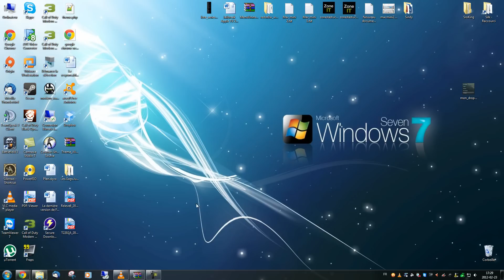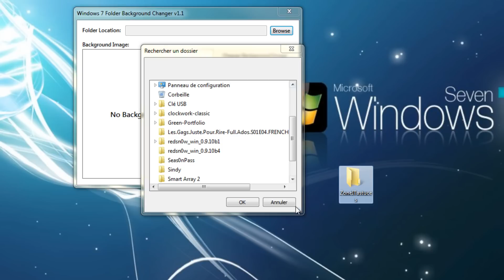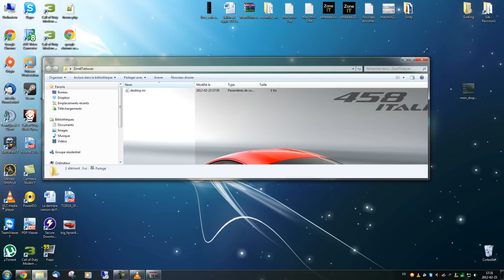Comment changer l'arrière-plan d'un dossier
Tutoriel vidéo: Comment changer l'arrière-plan d'un dossier
Durée : 2 minutes et 26 secondes
Niveau de difficulté : facile